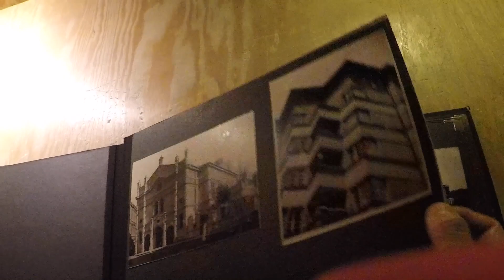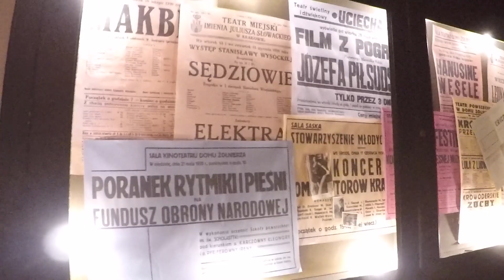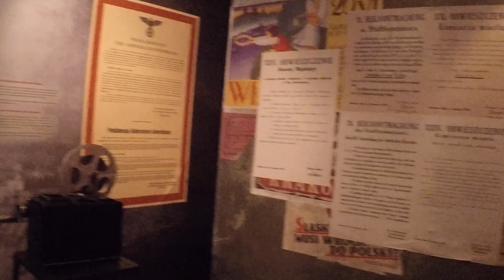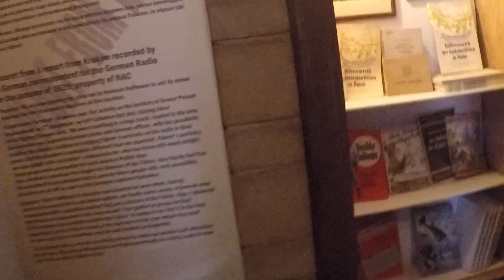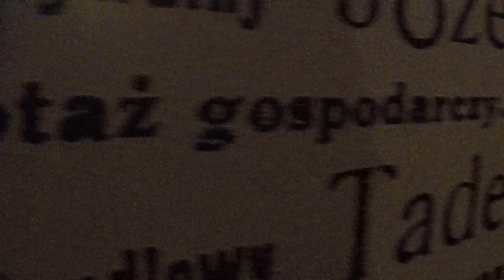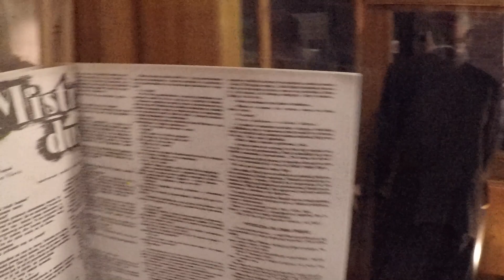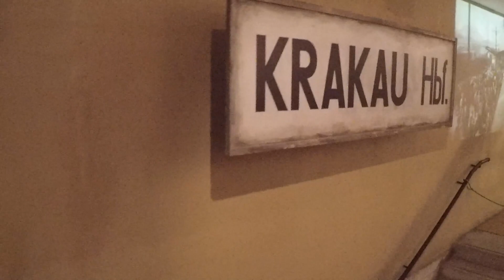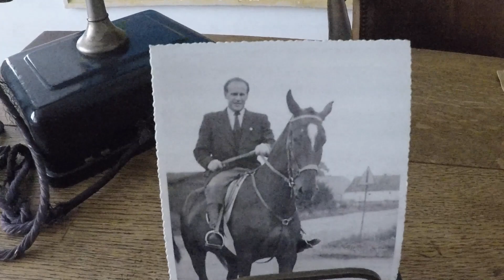ポーランド🇵🇱 クラクフ 旧オスカー・シンドラーの琺瑯工場（Febryka Emalia Oskara Schindlera, Krakow, Poland） October 2019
映画シンドラーのリストを見てから行った方が良い。
かなり人気なので朝早くから行かないとチケットが買えない。二日目でやっとチケットが買えた。
中は博物館になっており、ナチスドイツのポーランド侵攻や当時の人々の暮らしぶり、レジスタンスの活動などがあり、シンドラーのデスクやタイプライターもあった。
１階のカフェには映画撮影時の写真も展示してある。

女子トイレは混むので、裏にある美術館のトイレを使わせてもらった方がいいと思う。

初めてのロシア〜ドイツひとり旅
2019年9月〜11月
訪問した国：ロシア、エストニア、ラトビア、リトアニア、ポーランド、ウクライナ 、ベラルーシ 、チェコ共和国、ドイツ

ーーーーーーーーーーーーーーーーーーーー